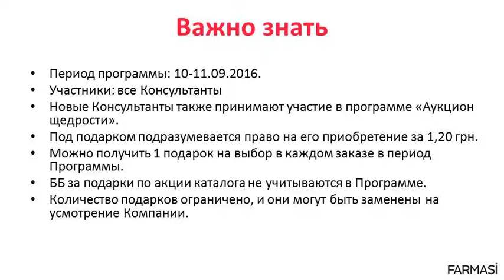Осенняя щедрость от Фармаси